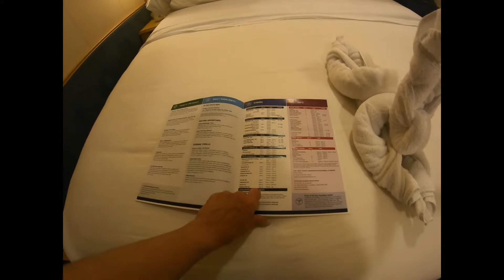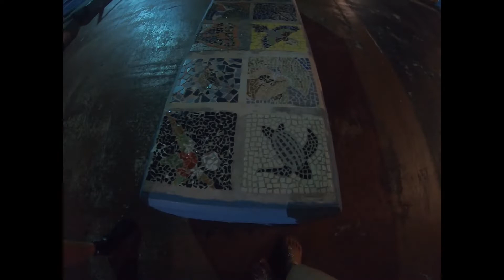San Juan Puerto Rico 2022 l QUICK Windjammer Dinner l Boarding @ NIGHT on Mariner l Day 4 (Part 4)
A quick run back to the ship for a bite to eat @ the WINDJAMMER. Then back to San Juan for cocktails and purse shopping! Night time boarding was fun, fun, fun.